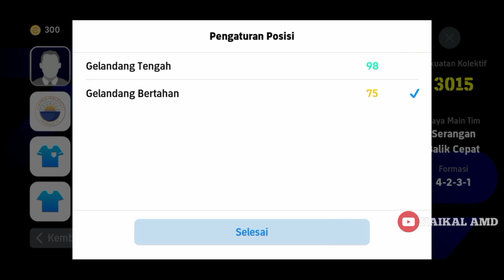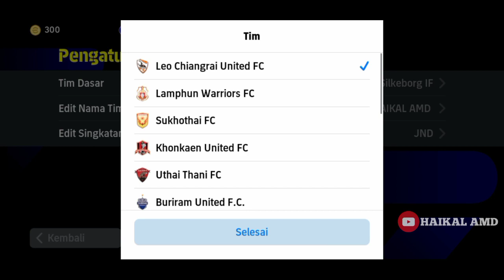INILAH 5 FORMASI QUICK COUNTER TERBAIK SEBELUM UPDATE 4 JANUARI EFOOTBALL 2024 MOBILE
Formasi terbaru eFootball 2024 mobile
Formasi langka eFootball
Formasi 3 amf eFootball
Formasi meta crosing eFootball
Formasi serangan balik eFootball
Formasi penguasaan bola eFootball
Formasi serangan balik cepat
Formasi 5 bek eFootball
Formasi 424 langka
eFootball
eFootball formasi
Formasi langka setelah update Kamis
Formasi SBC eFootball
Cara dapat formasi 3 amf
Pes 2024 formasi
eFootball formasi terbaik
Top formasi Minggu ini
Hidden formation eFootball
Formasi 4-1-1-4 eFootball 2024 mobile
Cara dapat formasi 4-1-1-4 eFootball